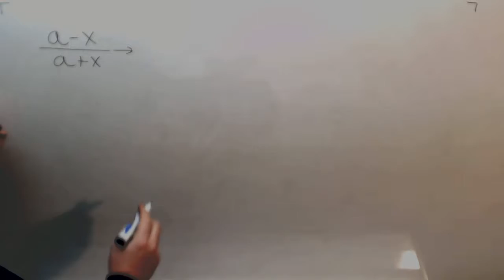Derivada Division Matematicas Ingeniera Naval Academia Usero Estepona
Derivada Division Matematicas Ingeniera Naval